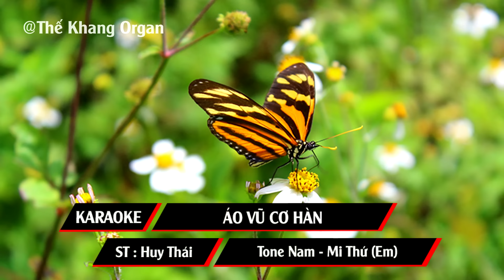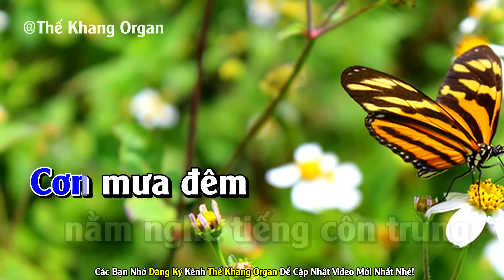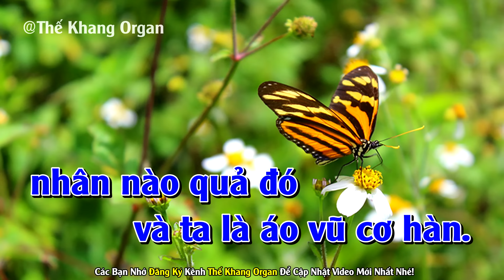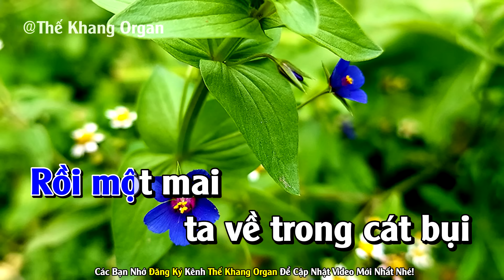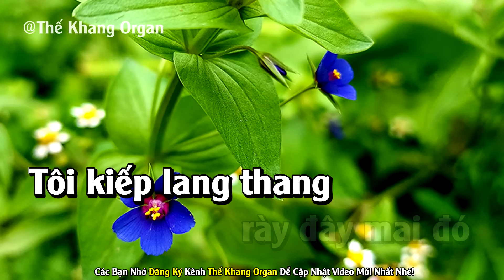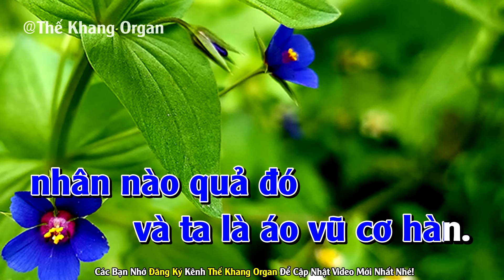Áo Vũ Cơ Hàn Karaoke Tone Nam Nhạc Sống l Phối Chuẩn Dễ Hát l Thế Khang Organ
► Karaoke Song Ca :
► Karaoke Liên Khúc :
❖ Contact Cá nhân ♫
❖ Chân Thành Cảm Ơn Cả Nhà